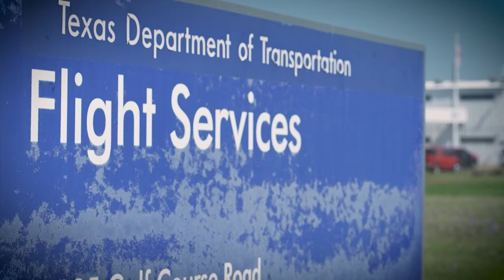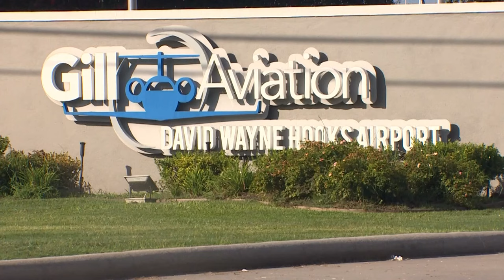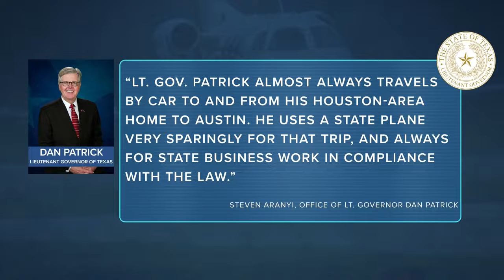The Plane Truth: KHOU 11 investigates pricey travel perk for Texas politicians (Part 1)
One lawmaker used private jets as an ‘air taxi’ from his Houston-area home to Austin.